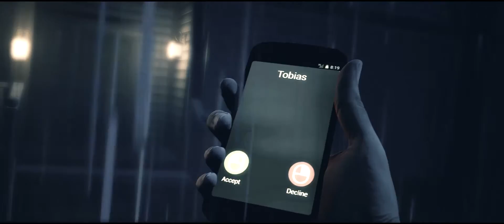The Joy of Creation Story Mode oh no